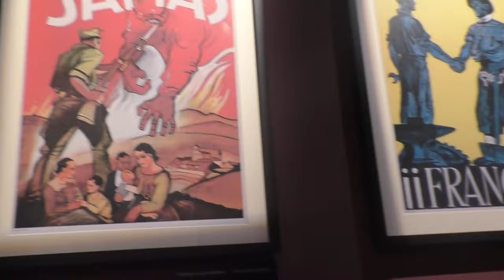Obóz Harcerski ZHP Mielec 2019. Muzeum II Wojny Światowej 18 lipca 2019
Od 13 do 28 lipca 2019 roku w Błotach Karwieńskich odbył się obóz Hufca ZHP Mielec.
Wycieczka do Gdańska i przystanek w Muzeum II Wojny Światowej. Piękna lekcja historii dla uczestników obozu.